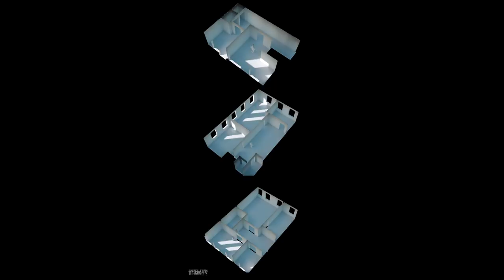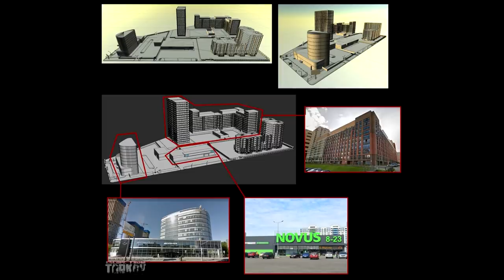First Look at Streets of Tarkov | Overweight System | Plate Carrier Customization & More - EFT NEWS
A small summary of the official stream which took place yesterday on the devs channel. Very informative, funny and interesting.

I stream 5-6 days per week on Twitch, starting at 9:30 am CET time (3:30 am EST). Come and join me there for some immersive gameplay and for a small chat. I am very interactive with the chat and the viewer is very important to me.

►Leave Comments & Likes on my videos. Very Important!!! These help my videos show up more and appear often in recommended lists. They do not give me direct income, but they greatly increase my popularity.
►Sharing my videos also helps.

PC-Specs?
- Mobo: Asus Z170-A Sockel 1151, DDR4
- CPU: Intel 6700K, 4Ghz
- GPU: NVIDIA GTX 1070, 8GB
- RAM: G.Skill 16GB, 3200 MHz
- 2 SSDs 500GB & 250GB + 1 TB HDD
- Cooler: Dark Rock 3
- Source: Cooler Master 850W
- Mic: Audio Tecnica AT2020
- Boom-arm: Rode PSA1
- Webcam: Logitech C920
- Studio light: Corsair Elgato Key Light

►What programs do you use to record/edit?
OBS-Studio for Recording
Sony Vegas for Editing
Photoshop for Thumbnails & other Pictures